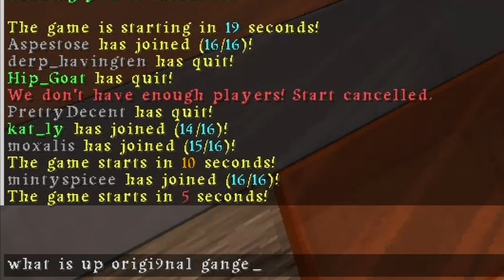Minecraft Bedwars But it's 𝓡𝓔𝓐𝓛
In this video I played minecraft bedwars using a photo-realistic texture pack and the results were interesting to say the least...